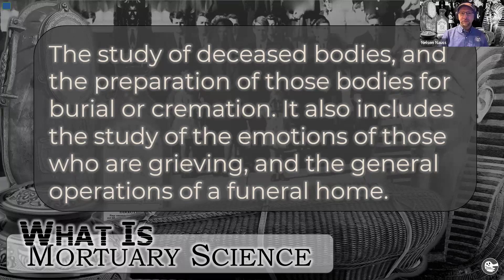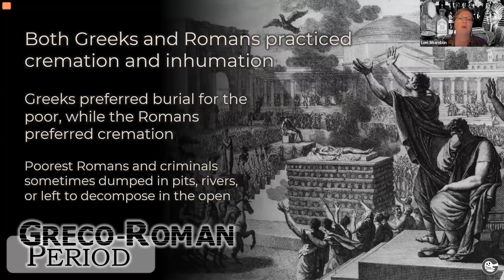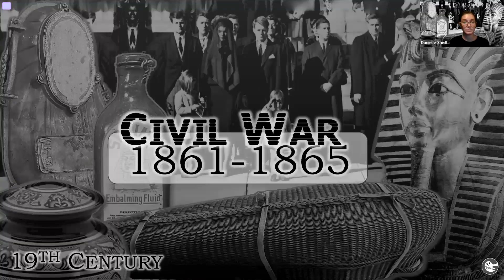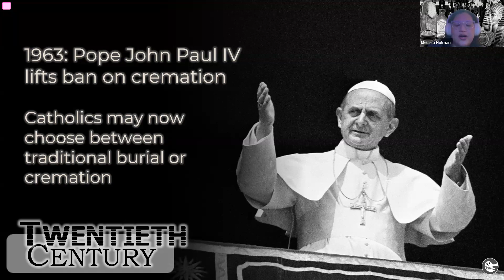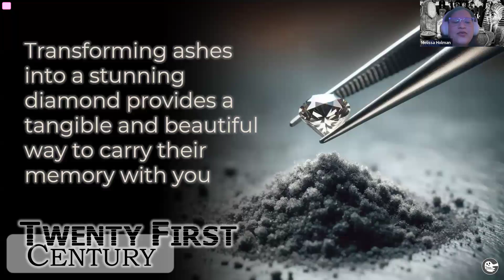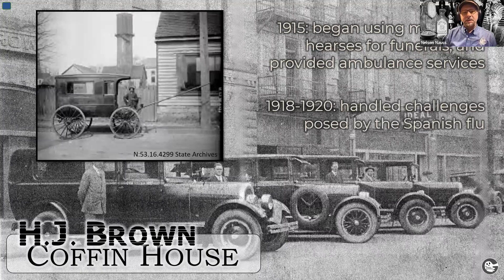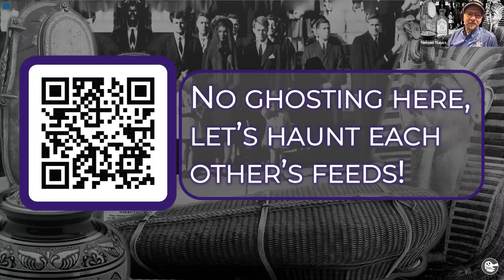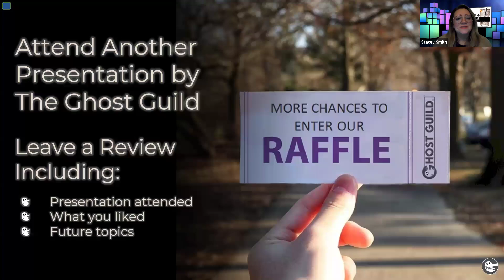History and Highballs: The Evolution of Mortuary Science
Join the Ghost Guild on a journey through the history of mortuary science, exploring its origins, cultural significance, and evolution from ancient Egypt to the present day. This presentation will provide a comprehensive overview, including ancient embalming techniques, medieval burial practices, modern innovations, and contemporary trends. Additionally, the guild will uncover the mysteries of the H. J. Brown Coffin House in Raleigh, shedding light on its historical significance and the findings from its investigation.

Speakers: Nelson Nauss, executive director and cofounder, The Ghost Guild; and Danielle Shirilla, Lori Shamblin, and Melissa Holman, volunteers, The Ghost Guild.